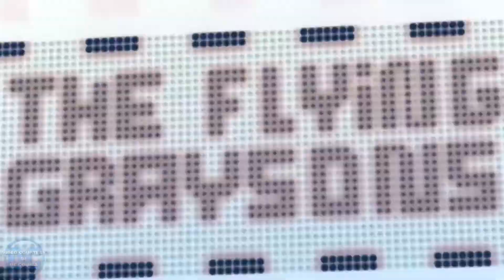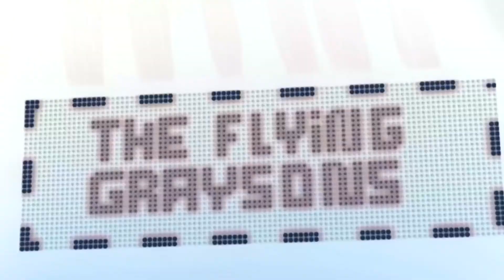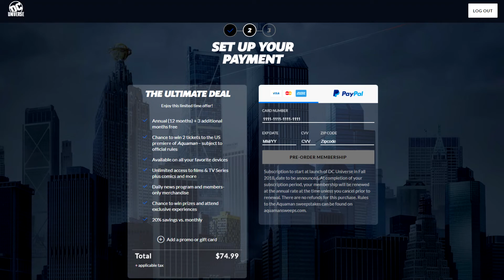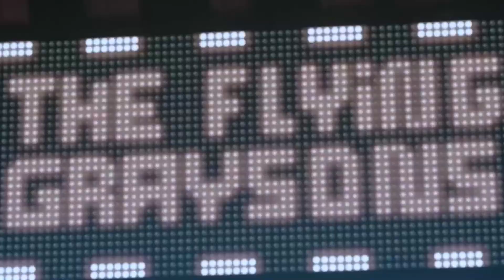Titans Season 1 Comic-Con Trailer Reaction/Breakdown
What is going on guys it's Tazz here and welcome back to the channel.  In today's video I give you guys my initial reaction as well as a breakdown of the first official Titans Season 1 trailer.

*All pictures and clips in this video are owned by The DC Universe and DC Comics.

Vero - Tazz